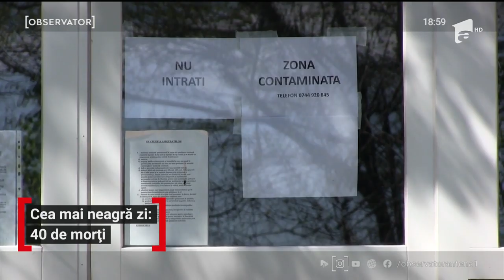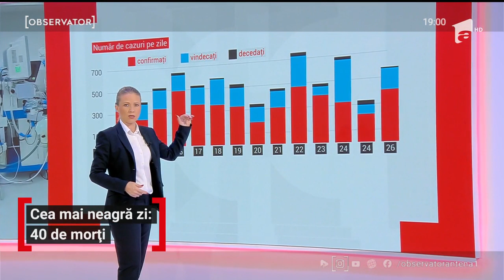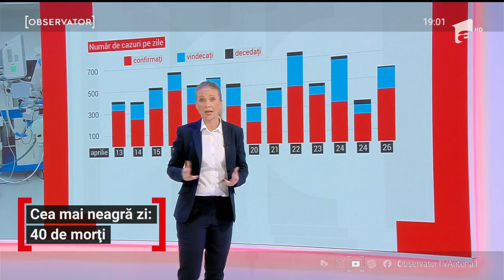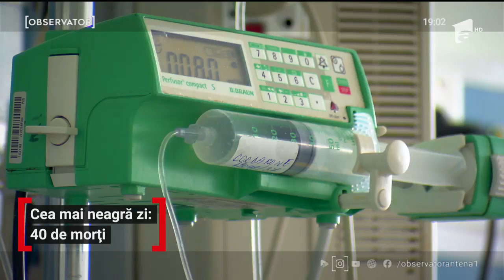România are mai puține cazuri de Covid-19 decât vestul Europei, dar face și mai puține teste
Cu două săptămâni înainte de relaxarea restricţiilor, România înregistrează noi recorduri în lupta cu coronavirusul. Au fost raportate 40 de decese în ultimele 24 de ore!